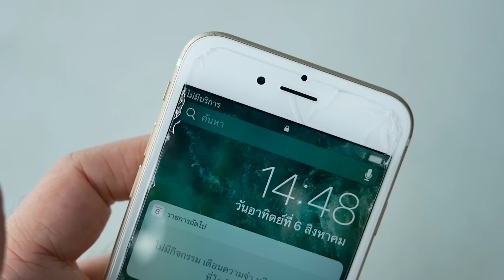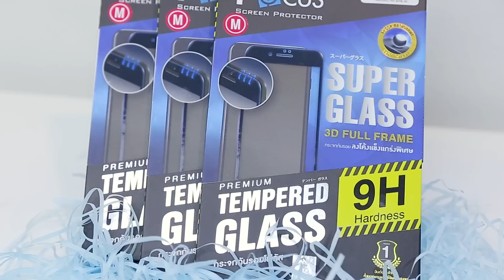[Ad] ซื้อ iPhone ใหม่มาเหรอ? ติดกระจกกันรอย Focus สิ!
ซื้อมือถือมาใหม่ๆ ก็ต้องดูแลกันให้ดีเพราะอุบัติเหตุเนี้ยมันเกิดง่าย ถ้าไม่อยากเสียเงินค่าเปลี่ยนจอราคาแพงก็ติดฟิล์มกระจกกันรอยไว้ก่อนเลยดีกว่า!